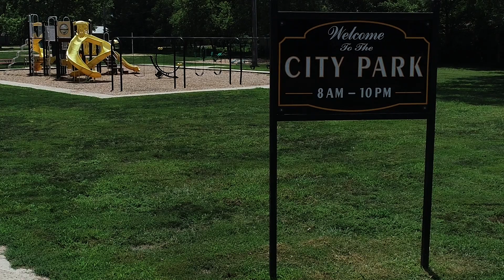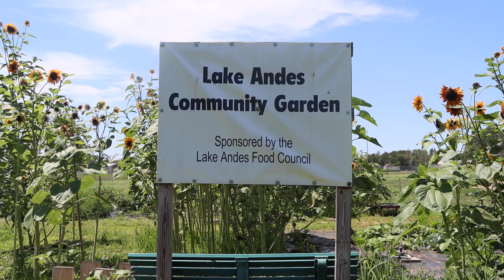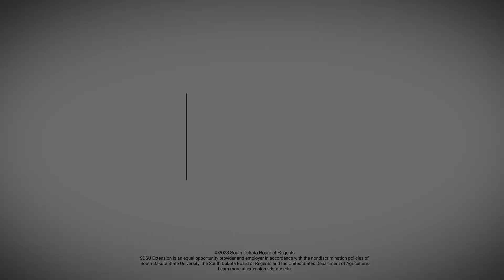Well Connected Communities Highlight: Lake Andes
A community highlight for Lake Andes, South Dakota, and the contributions made there by SDSU Extension under the Well-Connected Communities Grant.

These projects were partially funded under the national 4-H council’s well-connected communities grant.